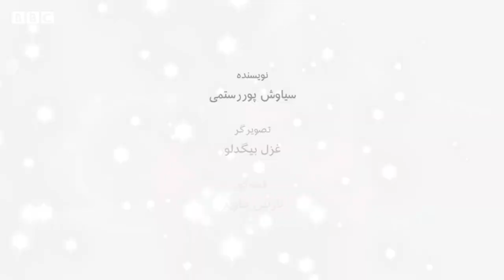قصه کهکشان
"کهکشان" داستان دو دختر است از دو دنیای متفاوت که به دنبال پیدا کردن راهی برای دوست شدن با هم هستند
قد_و_نیم_قد#